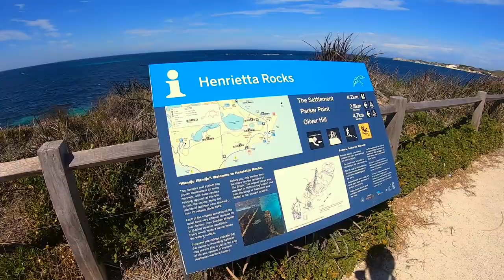Perth, April 2021